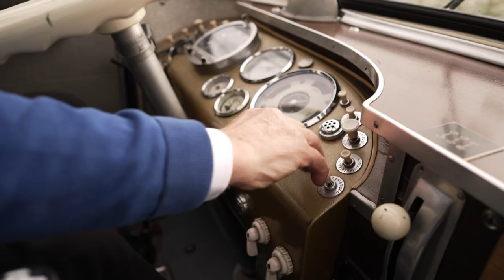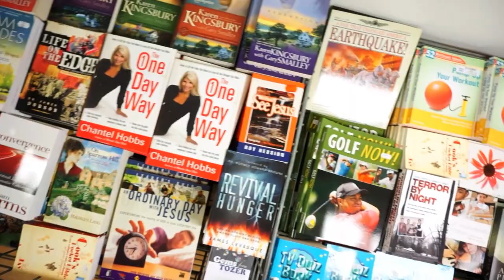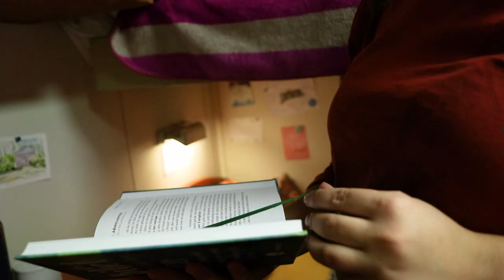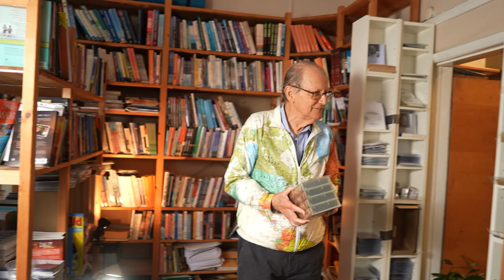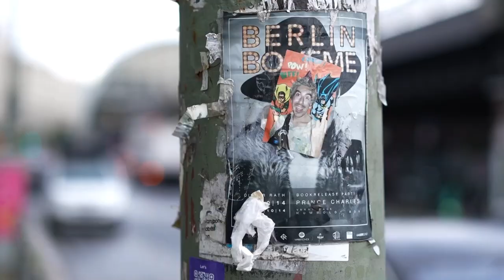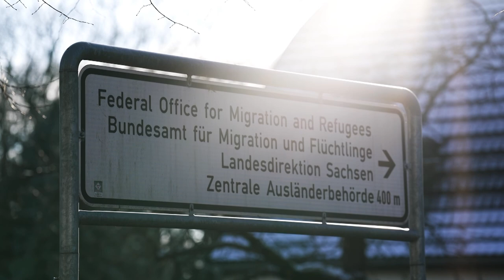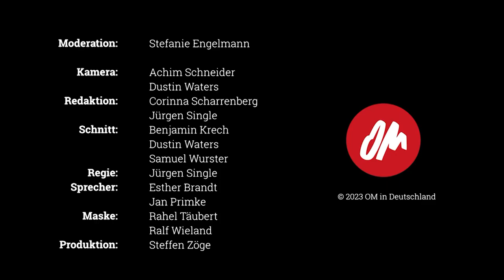Das Vermächtnis von George Verwer, Teil 1 | Menschen, Länder, Emotionen – 3 Milliarden gute Gründe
Im Film „Das Vermächtnis George Verwer, Teil 1“ nimmt uns die Moderatorin Stefanie Engelmann auf eine (Zeit-)Reise mit Operation Mobilisation Deutschland. Vor über 50 Jahren hat George Verwer OM in Deutschland gegründet. Sein ganzes Leben stellte er in den Dienst, um möglichst jeden Menschen einmal mit Jesus bekannt zu machen. In einem nostalgischen Gefährt empfängt Stefanie Engelmann Zeitzeugen aus den verschiedenen Perioden und Arbeitszweigen von OM. Sie schaut im Gespräch mit ihnen zurück und träumt mit ihnen von der Zukunft von OM.